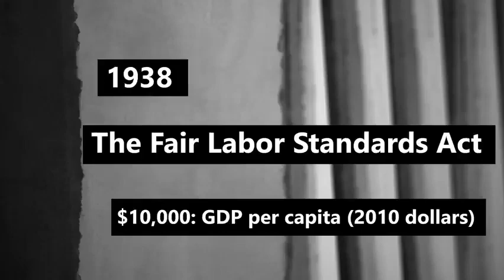mohamed brahmi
project about child labour, causes and effects, 2nd year eco, aboulkasem chabbi school, gafsa